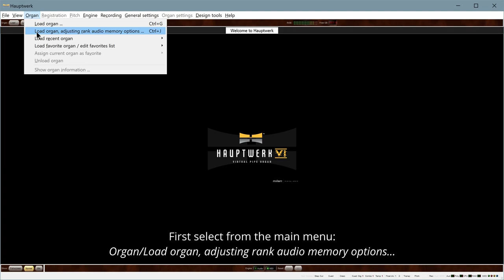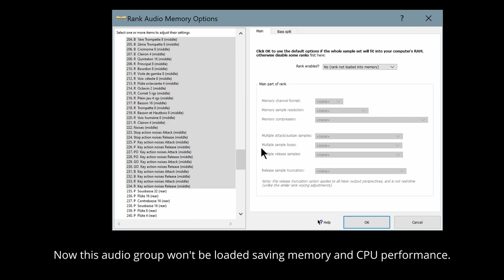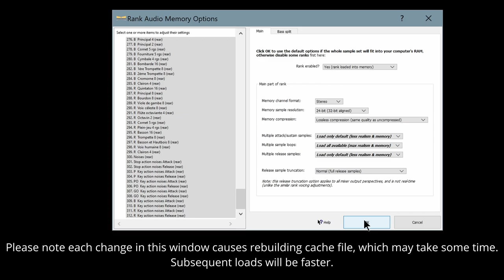Choosing audio groups to load in Hauptwerk (for multichannel sample sets)